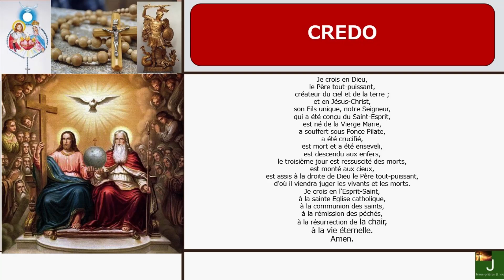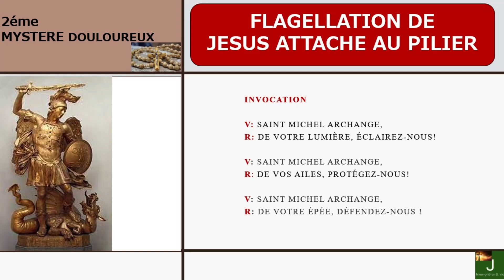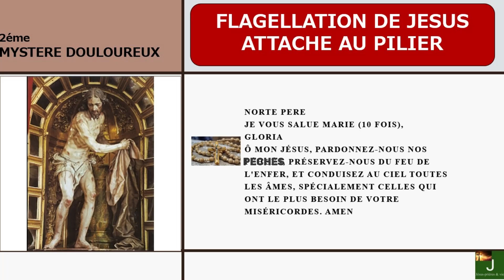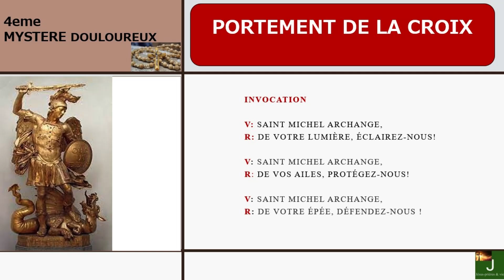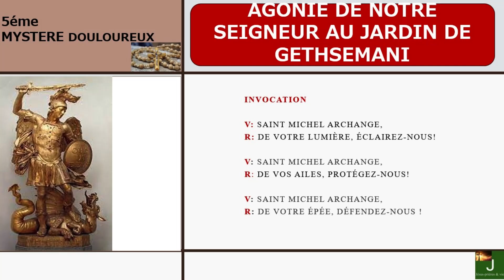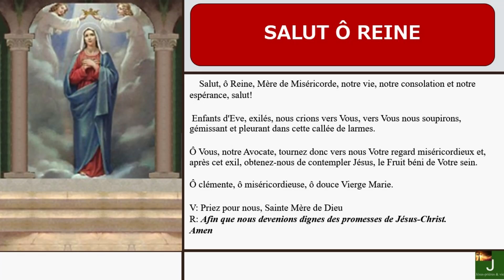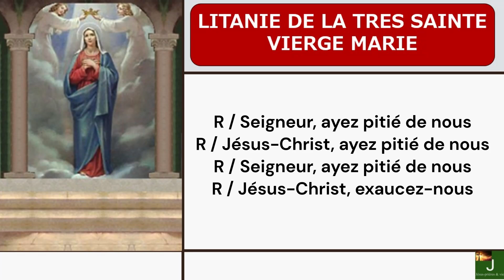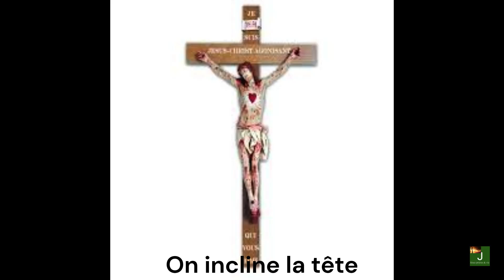HEURE SAINTE DU 13 JUIN 2024🌹-JESUS-PRIERES & VIE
Gethsémané
Quelques heures avant qu’il soit livré, Jésus amène Pierre, Jacques et Jean et il leur demande de le soutenir en priant avec lui. C’est un moment d’angoisse et de grande tristesse pour le Seigneur Jésus mais il persévère dans la prière et ressort de ce moment encouragé et prêt à affronter son destin.
Jésus dans le jardin de Gethsémani selon l’évangile de Matthieu
“Alors Jésus parvient avec eux à un domaine appelé Gethsémani et leur dit : « Asseyez-vous ici, pendant que je vais là-bas pour prier. »
37 Il emmena Pierre, ainsi que Jacques et Jean, les deux fils de Zébédée, et il commença à ressentir tristesse et angoisse.
38 Il leur dit alors : « Mon âme est triste à en mourir. Restez ici et veillez avec moi. »
39 Allant un peu plus loin, il tomba face contre terre en priant, et il disait : « Mon Père, s’il est possible, que cette coupe passe loin de moi ! Cependant, non pas comme moi, je veux, mais comme toi, tu veux. »
40 Puis il revient vers ses disciples et les trouve endormis ; il dit à Pierre : « Ainsi, vous n’avez pas eu la force de veiller seulement une heure avec moi ?
41 Veillez et priez, pour ne pas entrer en tentation ; l’esprit est ardent, mais la chair est faible. »
42 De nouveau, il s’éloigna et pria, pour la deuxième fois ; il disait : « Mon Père, si cette coupe ne peut passer sans que je la boive, que ta volonté soit faite ! »
43 Revenu près des disciples, de nouveau il les trouva endormis, car leurs yeux étaient lourds de sommeil.
44 Les laissant, de nouveau il s’éloigna et pria pour la troisième fois, en répétant les mêmes paroles.
45 Alors il revient vers les disciples et leur dit : « Désormais, vous pouvez dormir et vous reposer. Voici qu’elle est proche, l’heure où le Fils de l’homme est livré aux mains des pécheurs.
46 Levez-vous ! Allons ! Voici qu’il est proche, celui qui me livre. »” (Matthieu 26, 36-46)
Que ta volonté soit faites !

image jesus # Chapelet du précieux sang donné par Jésus à Barnabas Nwoye barnabas nwoye Le Chapelet du précieux sang